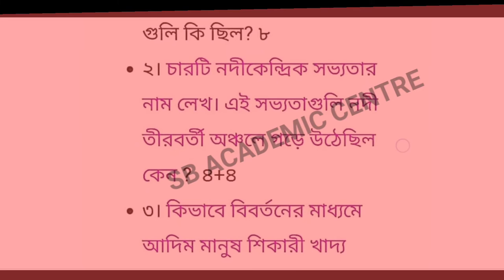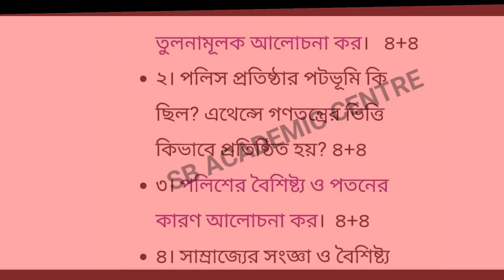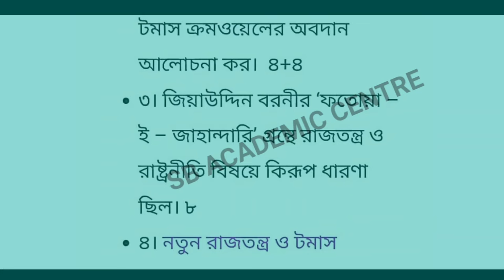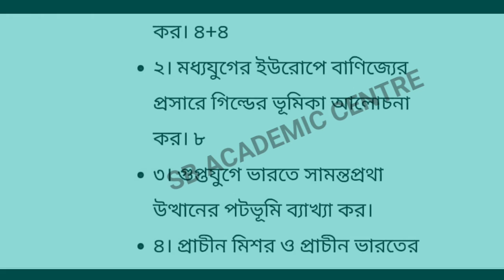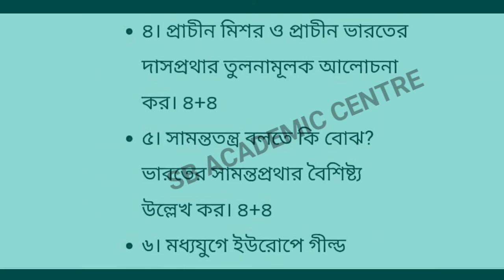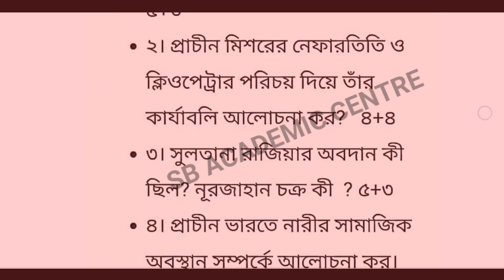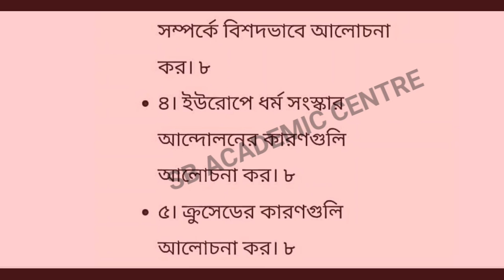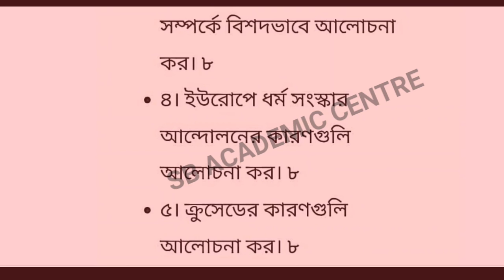Class 11 Last minute suggestion History 2023 || একাদশ ইতিহাস লাস্ট মিনিট সাজেশন 2023